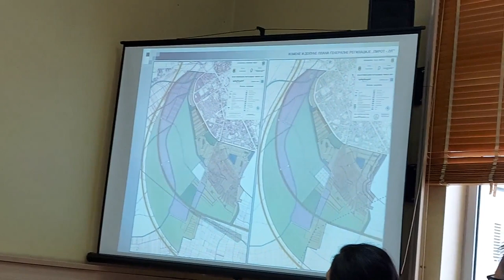Detalji sa sednice Gradskog veća 20.09.2024.